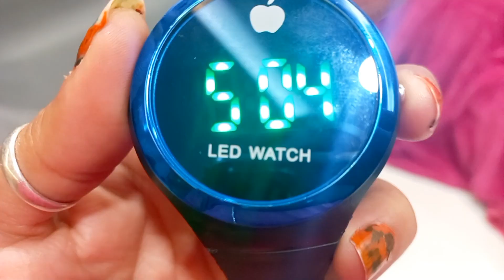kya laye mammy ji Rajasthan se!! kaha jane ki kar rahe ham taiyari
@Rajpurohit royal family Vlog